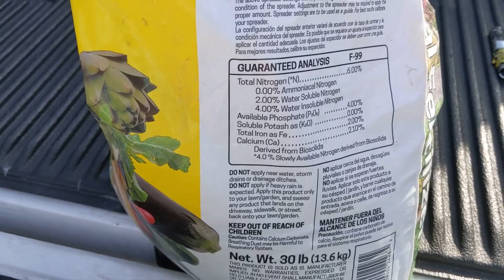Easy Kitchen Scrap Compost Project // Kids help me make a 5 gal. compost bucket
I was looking to start composting scraps for a future raised bed system I want to make. I may have been a little ahead of myself, but any time I get the chance to get the kids out of the house and have them help is never wasted time.